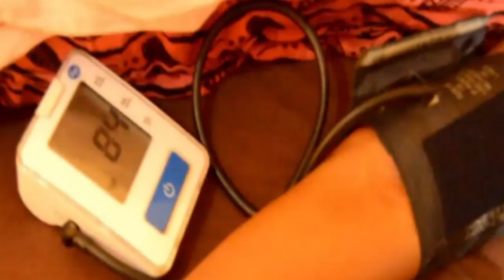KHAMET KHA SABOUI-EPISODE 04 VERSION SOUSSOU